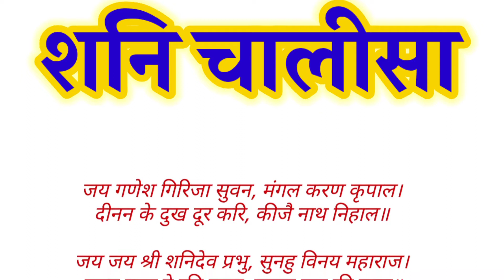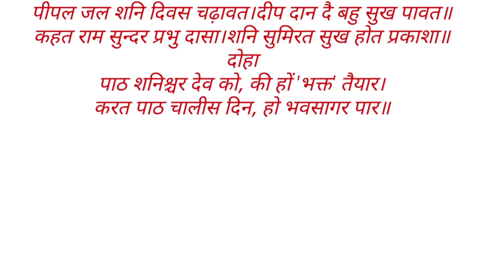शनि चालीसा पढ़ें/READ।श्री शनिदेव चालीसा पाठ।लिखा हुआ शनि चालीसा।SHANI CHALISA LYRICS।SHANI CHALISA।